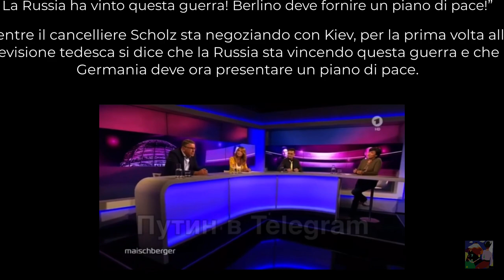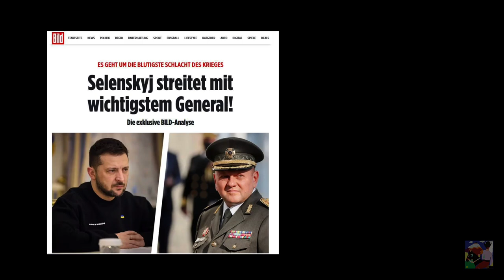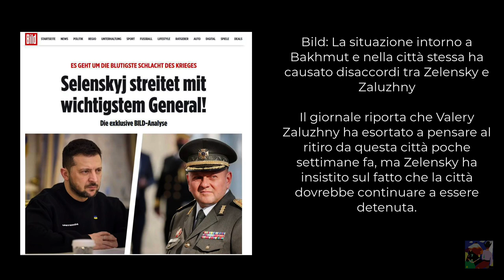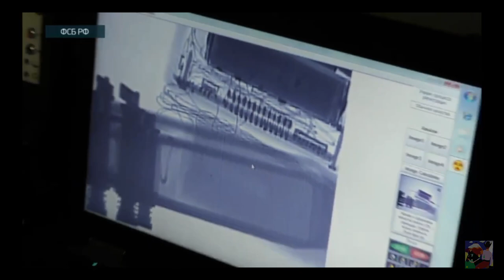TV tedesca : La Russia ha vinto questa guerra! Berlino deve fornire ''un piano di pace!”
La Russia ha vinto questa guerra! Berlino deve fornire ''un piano di pace!”

Mentre il cancelliere Scholz sta negoziando con Kiev, per la prima volta alla televisione tedesca si dice che la Russia sta vincendo questa guerra e che la Germania deve ora presentare un piano di pace.
“Non possiamo vincere questa guerra. Dobbiamo finirla il prima possibile", ha dichiarato il giornalista Reinhold Beckmann.

I cittadini Usa ed Eu non son disposti a rovinare le proprie nazioni per fornire armi all Ucraine per una guerra persa in partenza.